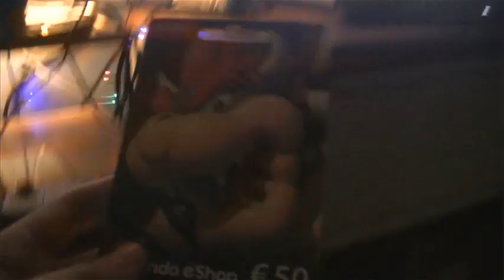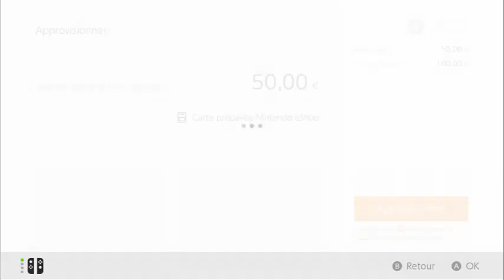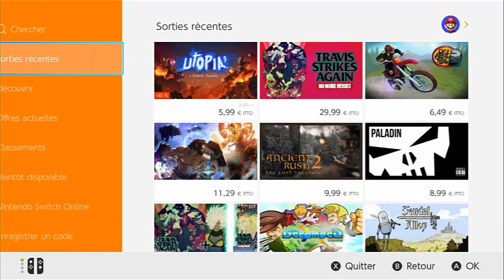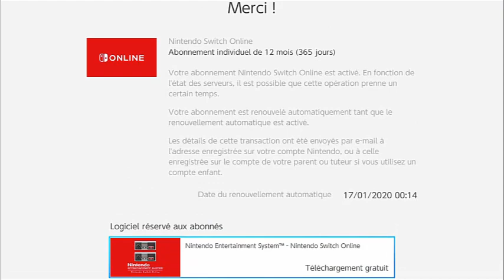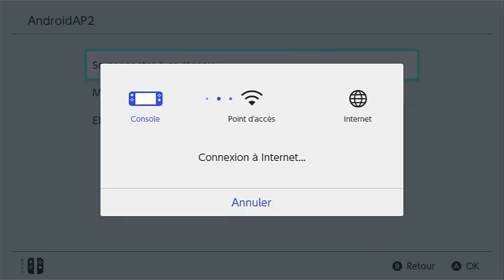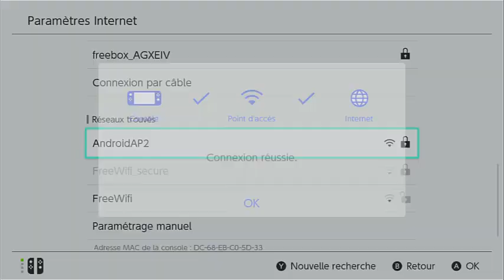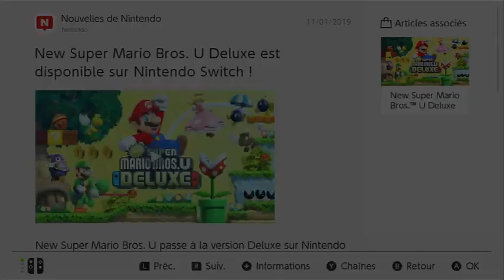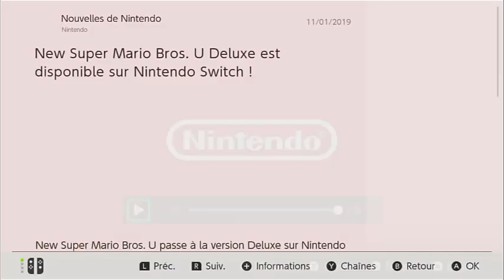J'achète 100€ des carte cadeau NINTENDO SWITCH!!!!!!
💙 BIENVENUE CHEZ LES REXUM ! 💙
🔴 LIVE tout les Week-End entre 10h et 13h/ 14h et 22h
► Pour me soutenir encore plus et me faire un DON

Merci à tous les donateurs qui me permettent de faire des lives 💖
Gros Concours Fortnite (1000 Vbuck à gagner) Bien regardez la vidéo jusqu'au bout.

du Gaming du Direct: Bientôt: Du Challenge Des Vlogs

✅Mon Instagram:@rextutogamer62.

!nos partenaires

!Mon snap

!Mon insta

!Horaire

!programme de la chaîne

!Pour me soutenir encore plus

!Pour SOUTENIR LA CHAÎNE GRATUITEMENT
📌Un max de Top1 sur